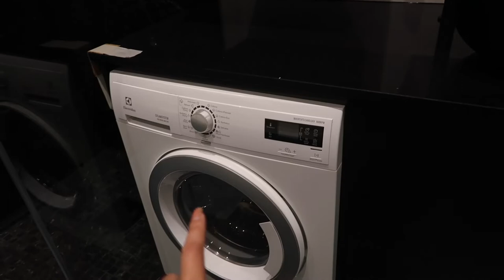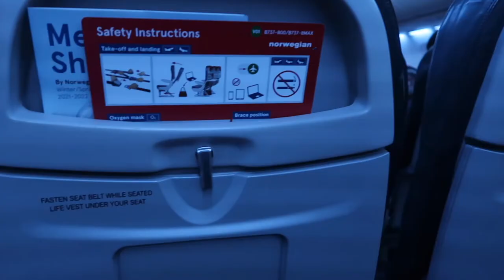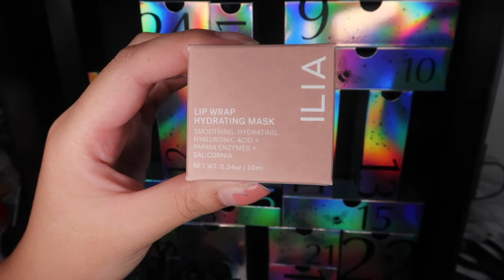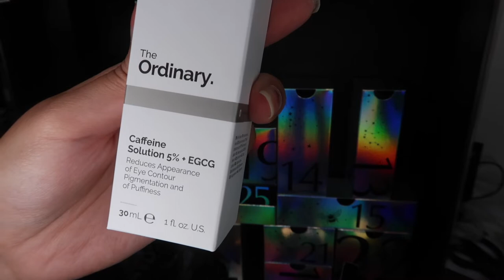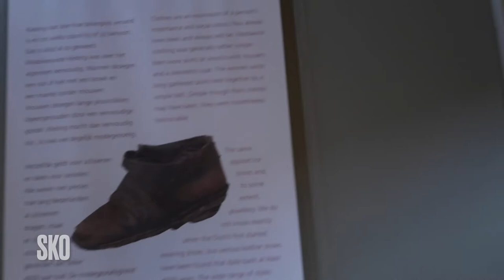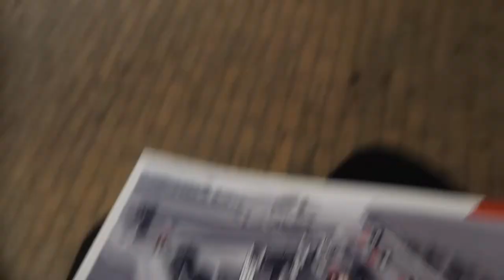VLOG - NYTT BAD, ÅPNER PAKKE KALENDER + SLOTT TOUR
I n s t a g r a m: alissa._c

Hei alle sammen, i dag snakker jeg om jobben min i Amsterdam og viser det ny renoverte badet. Firma eventet og informasjonen om dette er i den forrige vloggen. Jeg åpner også julekalender pakken som jeg hadde kjøpt i Desember. Dette var filmet for lenge siden men det er fortsatt relevant for å se nye produkter. Vi har også en guidet tur gjennom slottet.